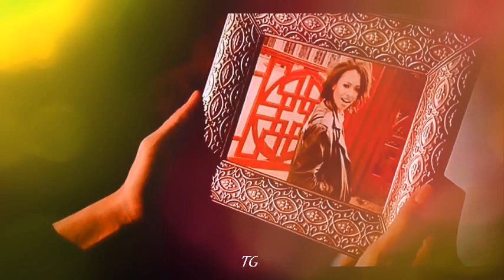Bonnie And Damon - Hello From The Other Side.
Song: Adele - Hello ( Cover )